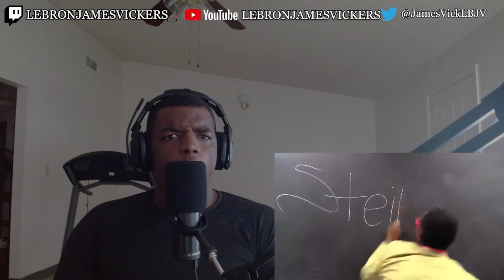Bowser Junior's Summer School FULL SERIES REACTION!!!!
USE CODE JAMESVICKERS IN THE FORNITE ITEM SHOP!